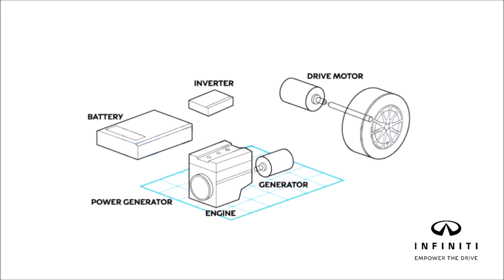Infiniti To Go Electric From 2021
INFINITI Motor Company will introduce new vehicles with electrified powertrains from 2021, said Nissan Chief Executive Officer Hiroto Saikawa at the Automotive News World Congress in Detroit.